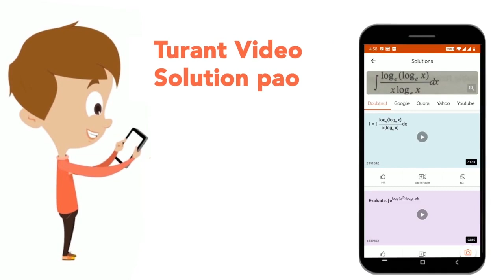The law of photochemical equivalence was given by: | CLASS 12 | CHEMICAL KINETICS | CHEMISTRY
The law of photochemical equivalence was given by:
Class: 12
Subject: CHEMISTRY
Chapter: CHEMICAL KINETICS
Board:IIT JEE

👉 Have Any Query? Ask Us.